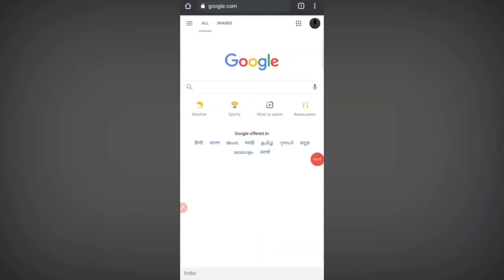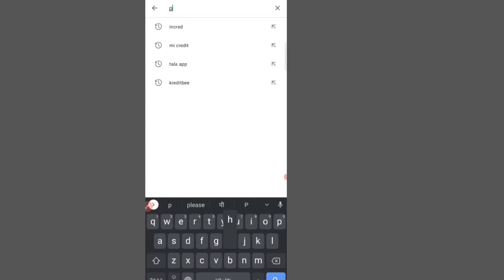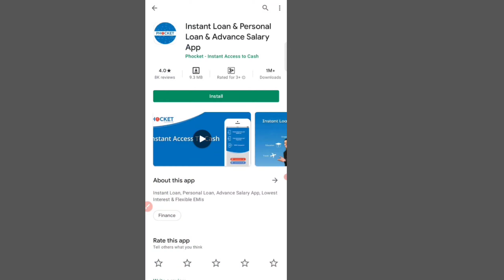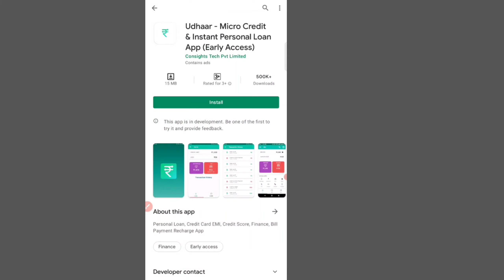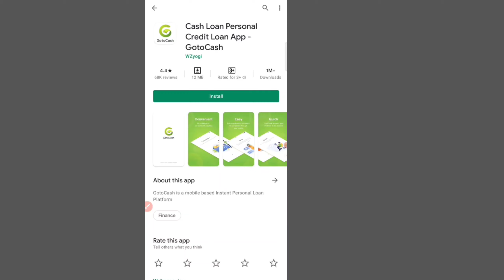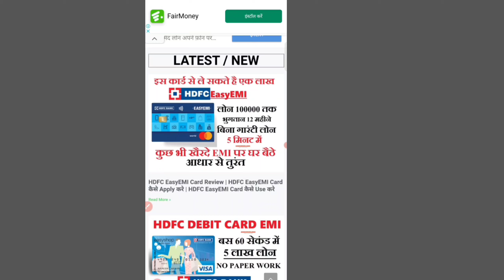Live -30000 | Instant Loan app 2021 | Best 7 Online Personal loan app | Without Salary slip loan app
1,loan app आपके सभी Data आपके फ़ोन से download कर सकती है
2,  आपके सभी contact list को download करके उसपे call भी कर सकती है
3,  एक सप्ताह वाले loan app का इस्तेमाल ना करे
4,loan का भुगतान समय पर करे अन्यथा harassment का शिकार होना पड़ सकता है
5, कही भी आपके आधार और बैंकिंग OTP को share ना करे

1 lakh instant personal loan